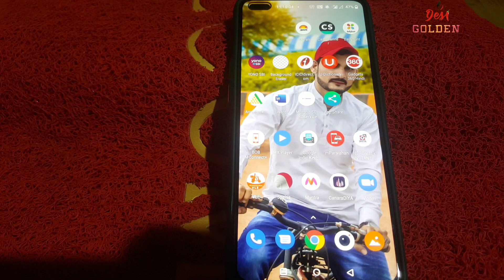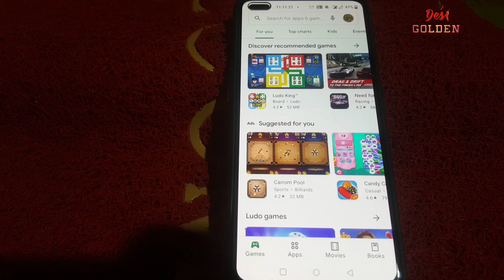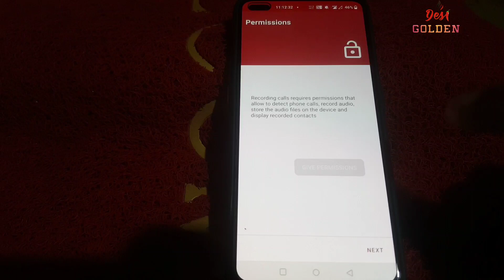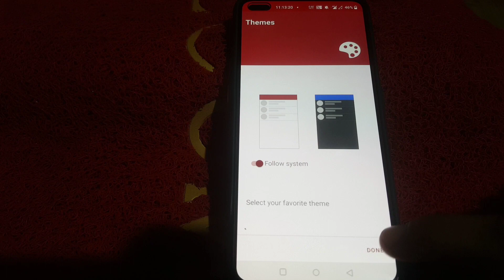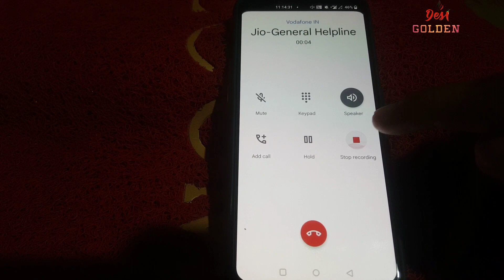Live कॉल Recording अपने फ़ोन में कैसे सुने | Hide Call Record In Android Phone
About This Video Is video ke andar bataya gaya hai ki aap dusre ka call record aap apne phone ke andar Kaise Axis kar sakte hain Puri call recording ko kaise Sun sakte hain...

@( If You Want Download This Application Click Below Link. )

I hope ye video aapko pasand aai hogi, Agr video pasand aayi ho to plzz es video ko like 👍 kar dijiye Agr channel pr naye hai to plz channel ko Subscribe bhi kar de Kyoki eske related video mai lata rhta hau Related Queries 1- live ka call record apne phone mein Kaise Sune 2- how to access all the call record to another phone 3- live ka call recording apne phone mein Sune 4- live ka call dusre ka call record apne phone mein Kaise access Karen 5- live ka phone recording apne phone mein kaise download Karen 6- live ka phone ka recording apne phone mein Kaise Sune Related Tag Hide_Call_Record Call_Recording Android_call_record Thanks for watching. DesiGolden,Note:- This Is Only Made for Education purpose so please don't miss use Disclaimer :- This video is for educational purpose only. copy right disclaimer under section 107 of the copyright act 1976 allowance is for ...